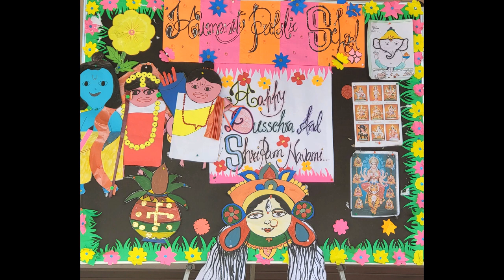HUMANITY PUBLIC SCHOOL - CELEBRATED - DURGA PUJA & DUSSEHRA - BY - JUNIOR WING - (3-10-2022)